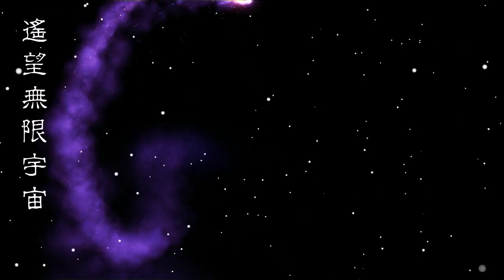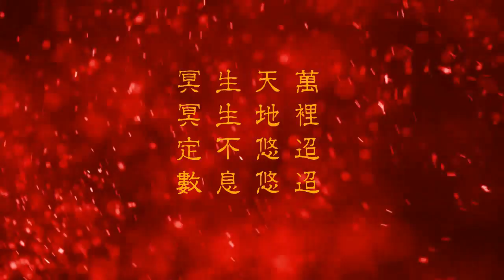Juyi Republic - Fusang(Lyric Video) 居易天 - 扶桑 - 歌词动画MV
Epic Buddhist Trance. Sang in ancient Chinese language. Inspired by the escapist legends of Fusang, the pure mental state of infinite bliss and ultimate freedom(Nirvana), the universal desire to break the cycle of life in order to be free from pain, suffering and the human condition.

Translation:

I heard the ocean's calling from afar
Chasing the lost voices in the wind
The rivers in my blood were awakened

Thousands of miles away
The Heaven and the Earth are eternal
The Wheel of Life is constantly revolving
Destinies are being shaped in the most mysterious ways

The infinite universe is unfolding in front of my eyes
The sunlight is dancing in the air

Within a split second
Everything disappeared into the ashes of time
Shadows and illusions of the past life
Are as transient as fleeting clouds

Everlasting flame above cloud nine
Burning for millions of years
The sun is Buddha's red lamp
Light up the boundless sea

Follow Juyi Republic on Facebook for more music, art, videos and weird stories